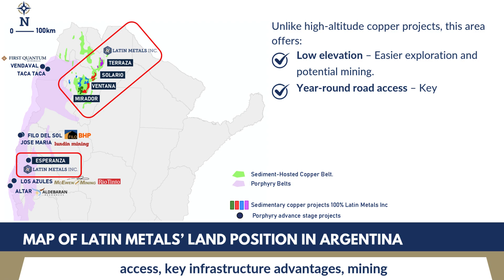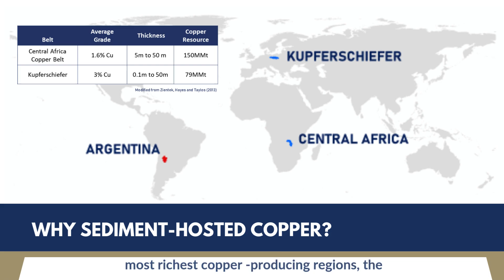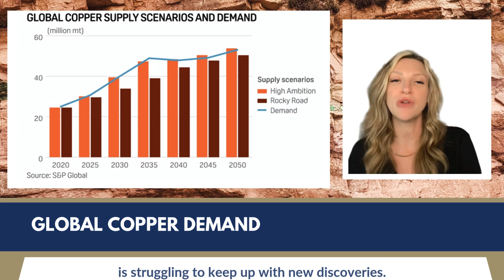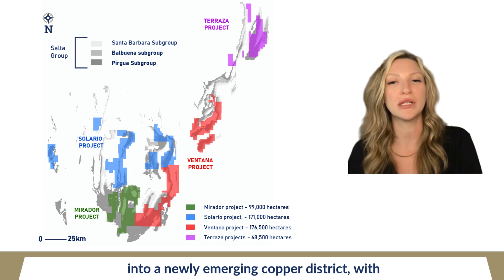Latin Metals: Argentina’s Next Big Copper Opportunity? Sediment-Hosted Copper Explained!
Copper is the backbone of the green energy transition—and demand is rising fast. Latin Metals (TSXV: LMS | OTCQB: LMSQF) holds over 90% of the prospective ground in Argentina’s emerging Sediment-Hosted Copper Belt, making this a first-mover investment opportunity.

💡 In this video, Elyssia Patterson, Director of Corporate Communications at Latin Metals, breaks down:
✅ Why sediment-hosted copper is a BIG deal for investors
✅ What makes Latin Metals' Argentina project unique
✅ Ongoing exploration and upcoming catalysts
✅ Why this project is attracting major interest

🔥 A potential transaction is on the horizon—investors should be paying close attention!

🔗 TSXV: LMS | OTCQB: LMSQF

📊 Why Copper? The Market Is Heating Up:

- Global copper demand is projected to outstrip supply due to EVs, renewable energy, and infrastructure growth.
- Sediment-hosted copper deposits have historically produced some of the largest and highest-grade copper mines in the world (Central Africa, Kupferschiefer).
- Latin Metals is one of the first movers in Argentina’s underexplored copper district.